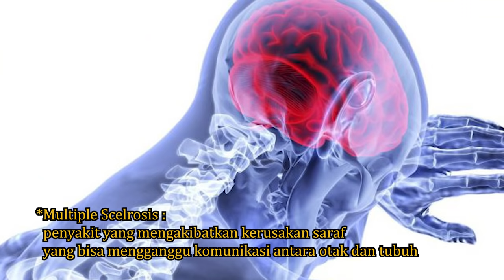PUBLIK DIBIKIN BINGUNG, SIAPA YANG SALAH JADINYA ??